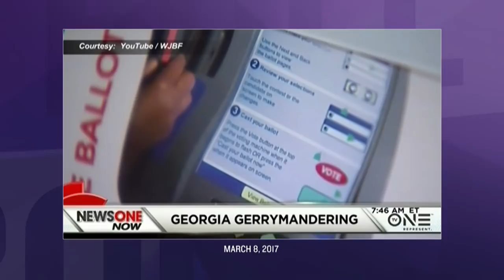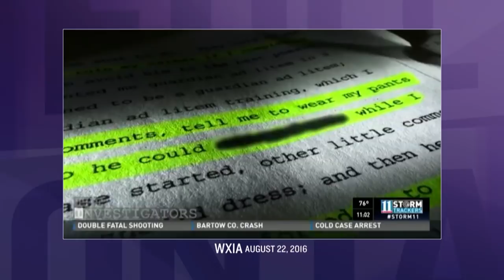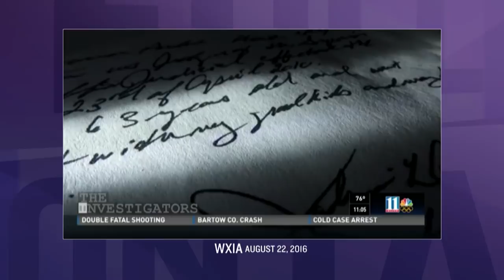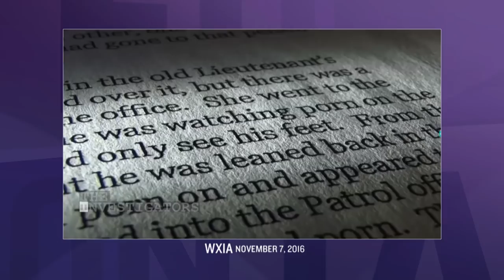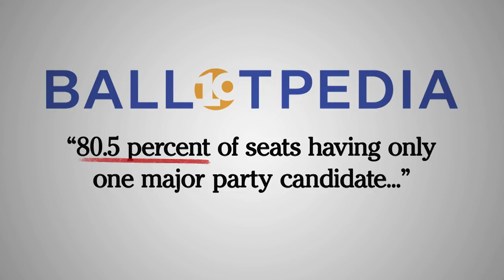Someone Run Against Johnnie Caldwell | Full Frontal with Samantha Bee | TBS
Johnnie Caldwell: just another benefactor of the great American tradition of electing serial harassers.